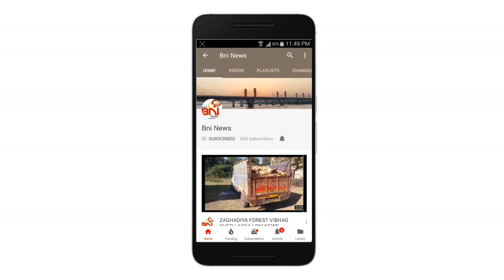Bharuch Khatri Samaj Kajra Choth Uajavni I BNI News